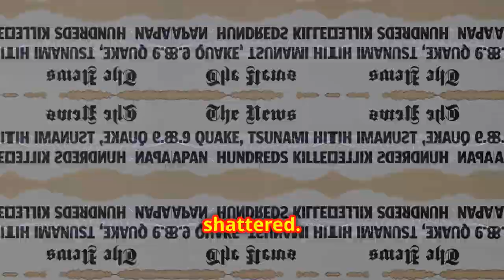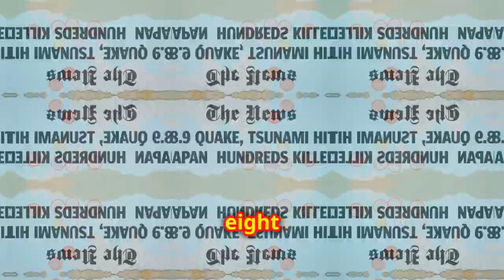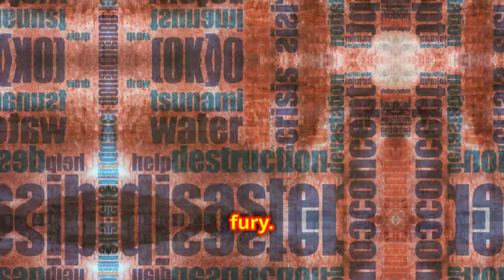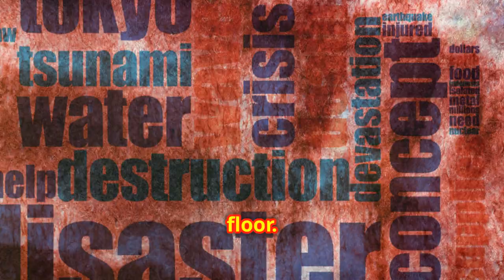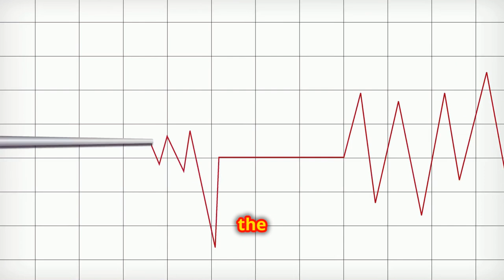Top 10 Deadliest Tsunamis of All Time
Tsunamis are among nature's most terrifying and destructive forces. In this video, we delve into the deadly power of tsunamis, exploring their impact on cities and communities. Join us as we countdown the top ten deadliest tsunamis in history. Learn about the 1956 Cyclades disaster, the catastrophic 1707 tsunami in Japan, the massive 1908 Messina quake, and the infamous 1883 Krakatoa eruption. Discover the tragic 1755 Great Lisbon Earthquake, the deadly 1868 Arica tsunami, and the devastating impacts of the 2004 Boxing Day Tsunami and the 2011 Tōhoku disaster. Witness stories of resilience and the importance of preparedness.

OUTLINE:
00:00:00
Top 10 Deadliest Tsunamis

00:00:22
10. The Aegean Sea Tsunami - 1956

00:01:00
9. The 1707 Hoei Earthquake and Tsunami – Japan

00:01:49
8. Messina Tsunami – 1908 (Italy)

00:03:04
7. Krakatoa Tsunami – 1883 (Indonesia)

00:03:49
6. Lisbon Tsunami – 1755 (Portugal)

00:04:41
5. Enshunada Sea Tsunami – 1498 (Japan)

00:05:26
4. The Arica Tsunami – 1868 (Peru/Chile)

00:06:14
3. Indian Ocean Tsunami – 2004 (Indonesia, Thailand, Sri Lanka, India)

00:08:01
2. The 2011 Tōhoku Tsunami – Japan

00:08:46
1. The 2004 Boxing Day Tsunami – Indian Ocean

00:10:25
The Unforgettable Scars of Nature's Fury